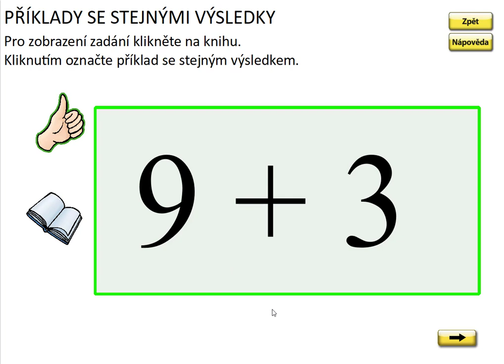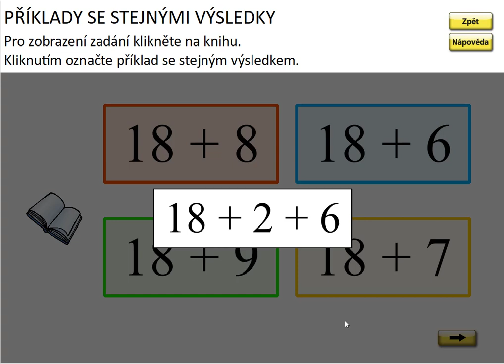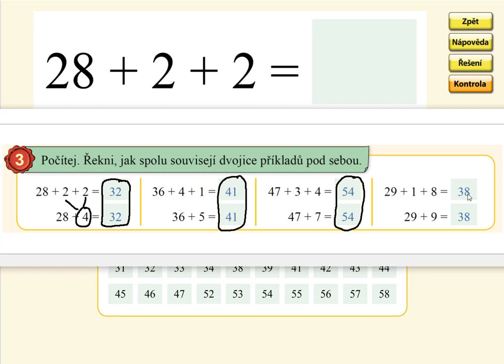Sčítání v oboru 0 až 59 (typ: 38+6), MATÝSKOVA MATEMATIKA 5. DÍL - POČÍTÁNÍ DO STA, str. 41, cv.3